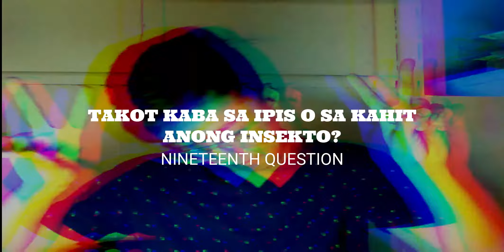ASK | Q&A VLOG | 18TH VLOG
VLOG TITLE: ASK | 18TH VLOG

This video is all about your one and only Kuya Rubes as he answers some questions just for you!